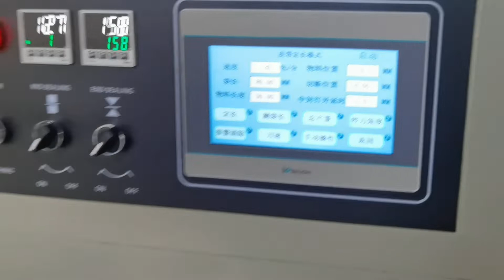automatic feeding hotel soap packing machine